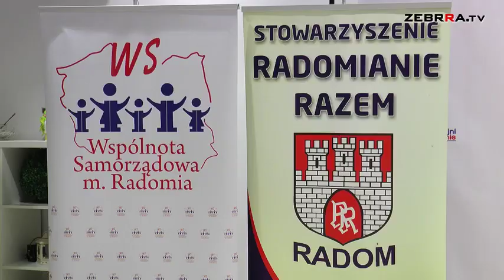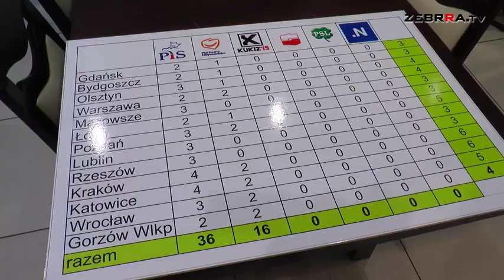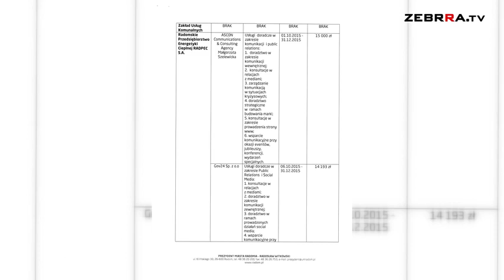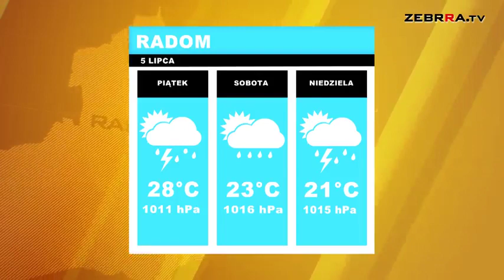2018.07.05 Dziennik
Zapraszamy do obejrzenia czwartkowego wydania DZIENNIKA.